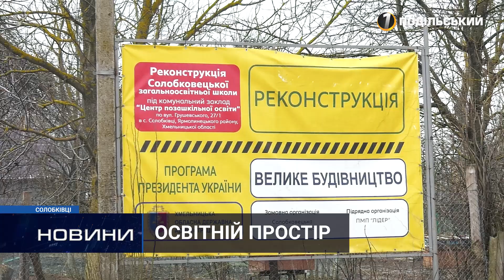На Ярмолинеччині завершують ремонт Центру позашкільної освіти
У селі Солобківці, що на Ярмолинеччині, завершують ремонт Центру позашкільної освіти. Розпочали масштабну реконструкцію ще в рамках президентської програми «Велике будівництво». Створили центр на базі старої музичної школи, приміщення якої було в аварійному стані. Першопочатковий кошторис проекту склав понад 13 мільйонів гривень, 90% з яких компенсувала держава.